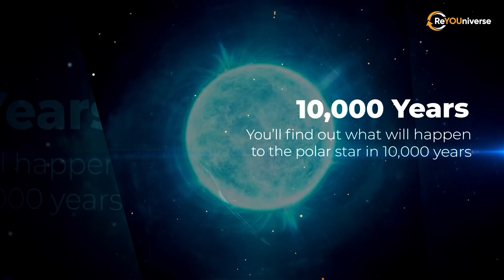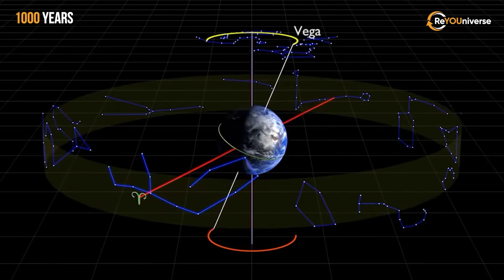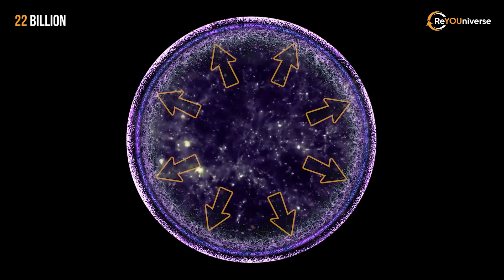Timelapse 20 Billion Years. What Will Happen?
When looking up into the night sky and seeing exactly the same constellations as our ancestors, it’s hard to imagine that this abundance of white specks won’t shine forever. But this is true considering one human lifetime. Some star is destined to become the last one in the entire Universe. This will happen in the unimaginably distant future. We will now visit it using our virtual Time Machine.

You’ll find out what will happen to the polar star in 10,000 years, how the life on Earth will change in 50 million years, when will the last star burn out, and most importantly, what will happen after that? When the last star will burn out? What will happen in 100 trillion years?

Timecode:
00:00 Intro
00:48 In the nearest future
01:07 1000 years into the future
02:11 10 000 years into the future
02:57 100 thousand years into the future
05:38 The era of stars
06:55 500 million years
07:29 1.1 billion years
07:53 4.5 billion years
08:17 5.4 billion years
08:57 7.6 billion years
10:09 22 billion years. The great rip?
12:42 1 trillion years
13:03 10 trillion years
13:27 100 trillion years